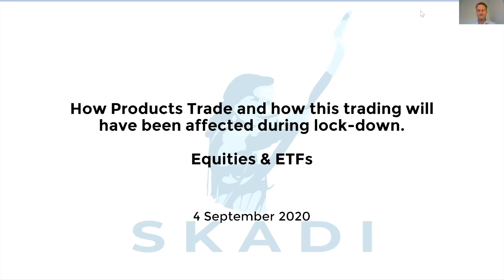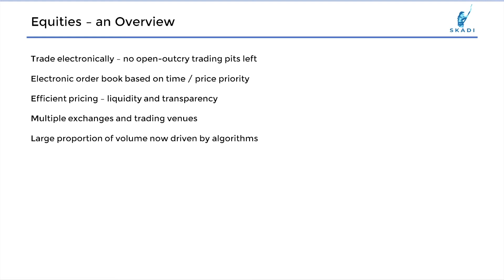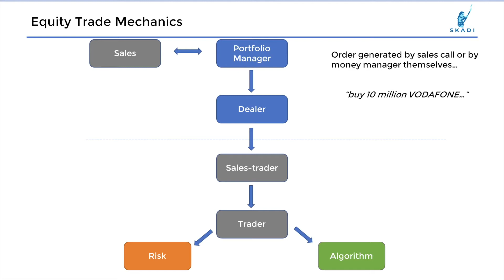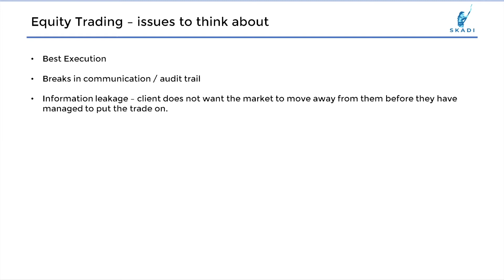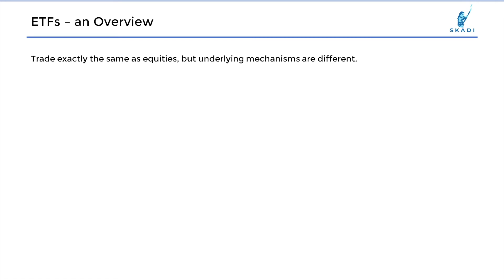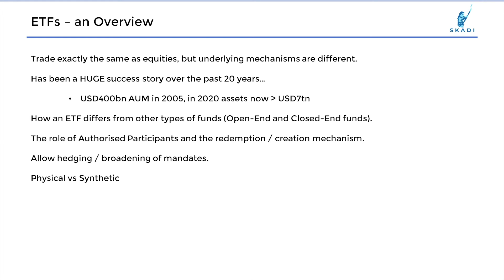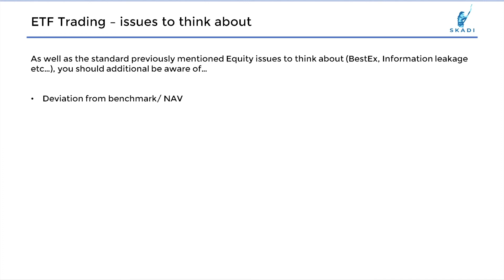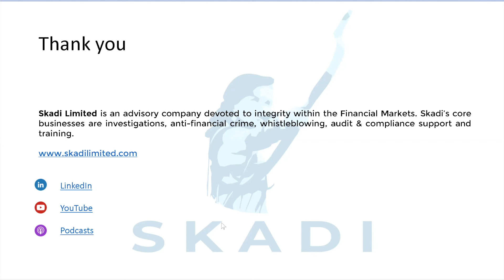How the trading of EFT's and Equities have been affected during lock-down.